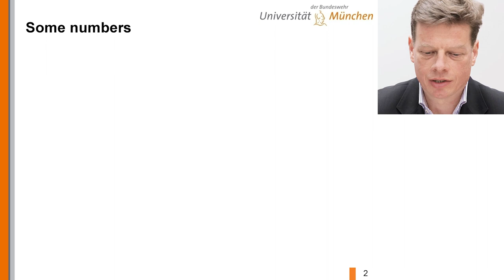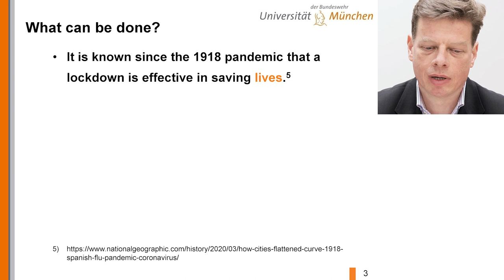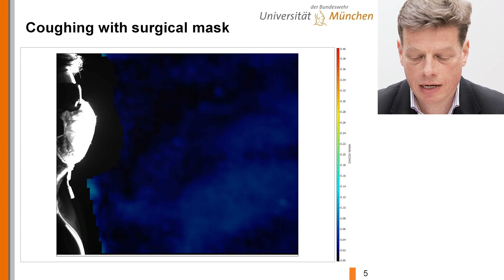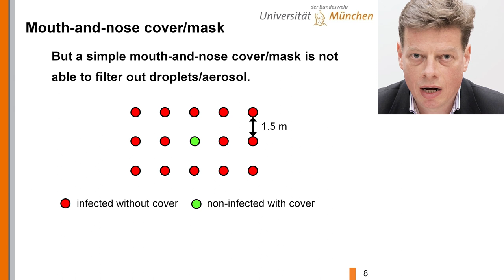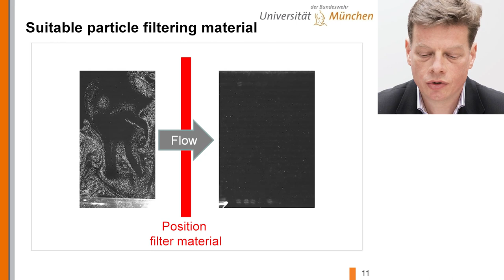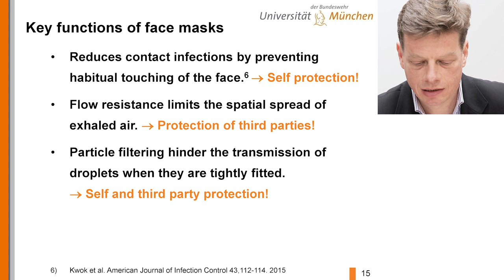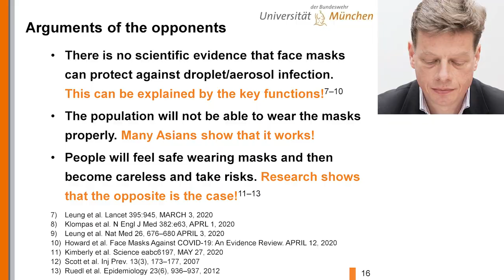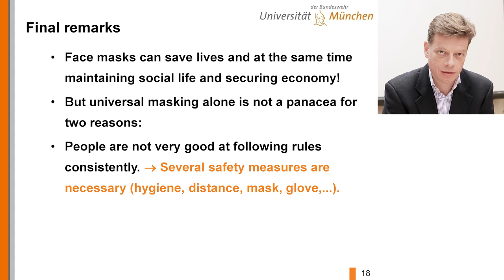The huge effect of facial masks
KNAW webinar: From droplets do pandemic - how we can determine the spread of Covid-19

Many governments have instructed the population to wear simple mouth-and-nose covers or surgical face masks to protect themselves from droplet infection with the severe acute respiratory syndrome coronavirus 2 (SARS-CoV-2) in public. However, the basic protection mechanisms and benefits of these masks remain controversial. Therefore, the aim of this work is to show from a fluid physics point of view under which circumstances these masks can protect against droplet infection. First of all, we show that the masks protect people in the surrounding area quite well, since the flow resistance of the face masks effectively prevents the spread of exhaled air, e.g. when breathing, speaking, singing, coughing and sneezing. Secondly, we provide visual evidence that typical household materials used by the population to make masks do not provide highly efficient protection against respirable particles and droplets with a diameter of 0.3–2 μm as they pass through the materials largely unfiltered. According to our tests, only vacuum cleaner bags with fine dust filters show a comparable or even better filtering effect than commercial particle filtering FFP2/N95/KN95 half masks. Thirdly, we show that even simple mouth-and-nose covers made of good filter material cannot reliably protect against droplet infection in contaminated ambient air, since most of the air flows through gaps at the edge of the masks. Only a close-fitting, particle-filtering respirator offers good self-protection against droplet infection. Nevertheless, wearing simple homemade or surgical face masks in public is highly recommended if no particle filtrating respiratory mask is available. Firstly, because they protect against habitual contact of the face with the hands and thus serve as self-protection against contact infection. Secondly, because the flow resistance of the masks ensures that the air remains close to the head when breathing, speaking, singing, coughing and sneezing, thus protecting other people if they have sufficient distance from each other. However, if the distance rules cannot be observed and the risk of inhalation-based infection becomes high because many people in the vicinity are infectious and the air exchange rate is small, improved filtration efficiency masks are needed, to take full advantage of the three fundamental protective mechanisms these masks provide.